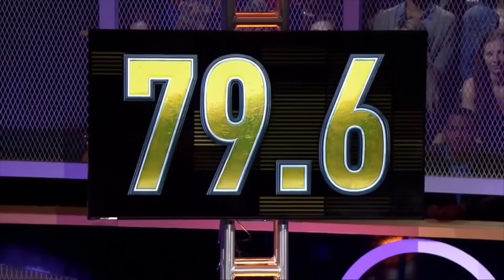dunk king season 1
best dunks